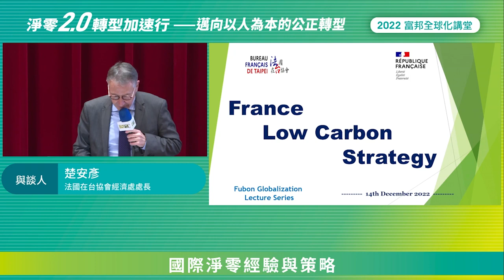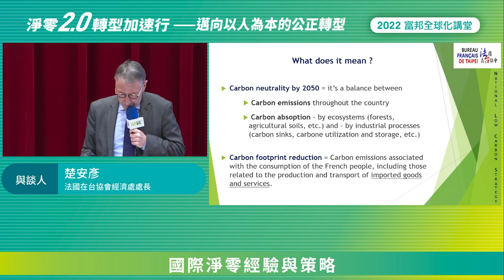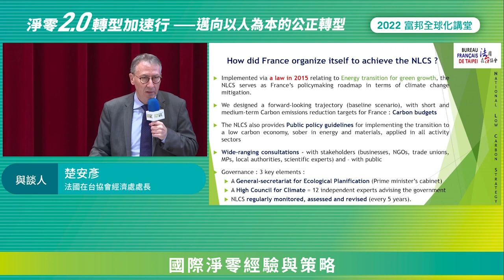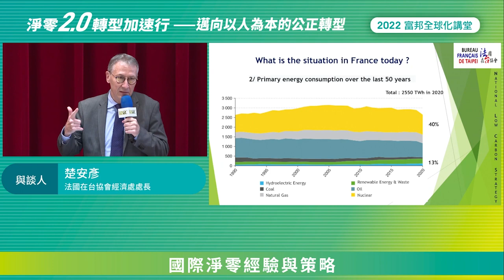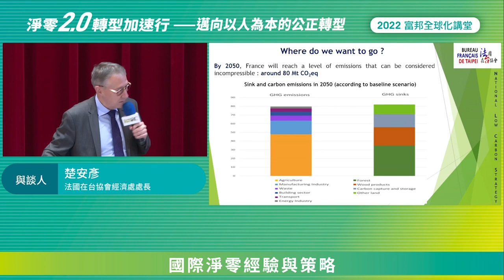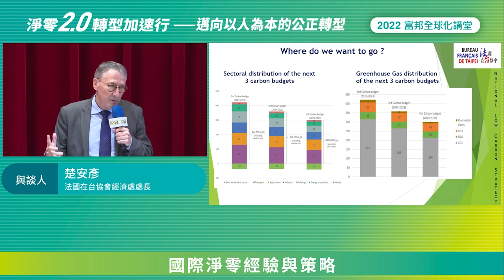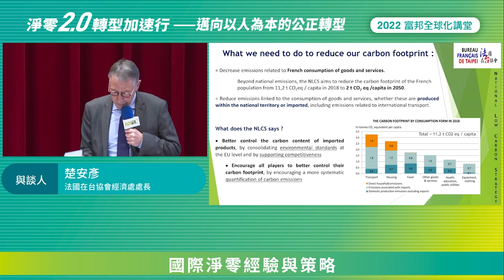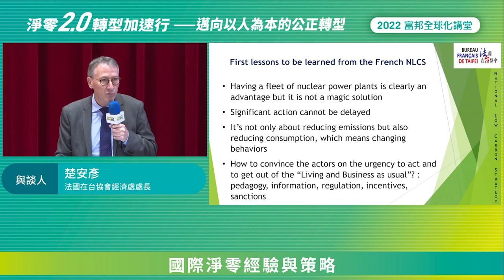2022富邦全球化講堂《淨零2.0 X 轉型加速行 — 邁向以人為本的公正轉型》國際淨零經驗與策略 — 法國在台協會經濟處 楚安彥處長 個人分享 (中文即時口譯)